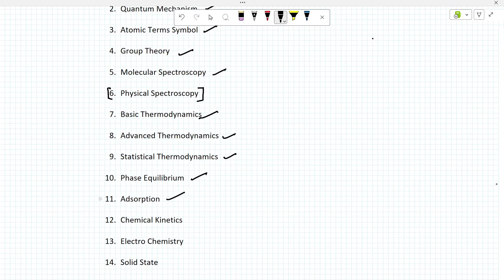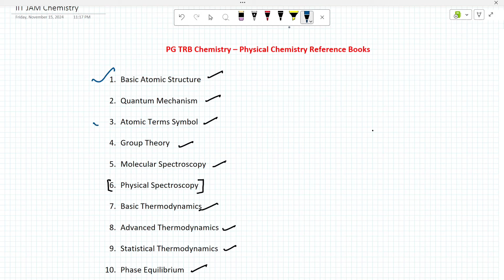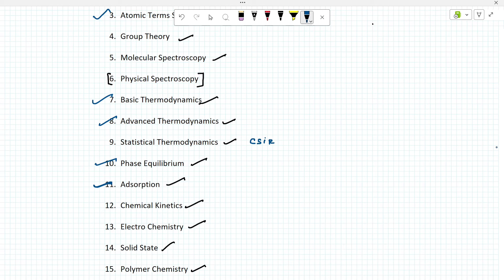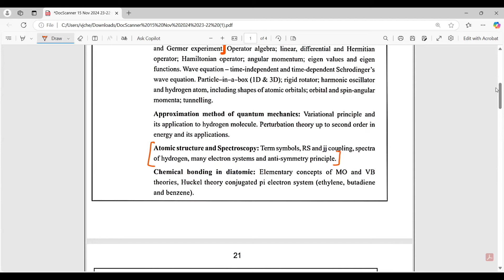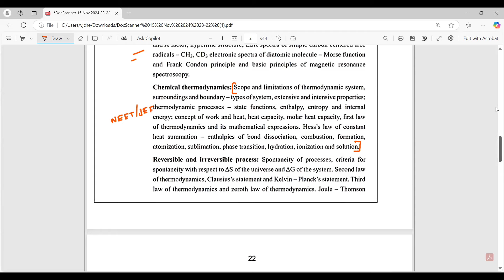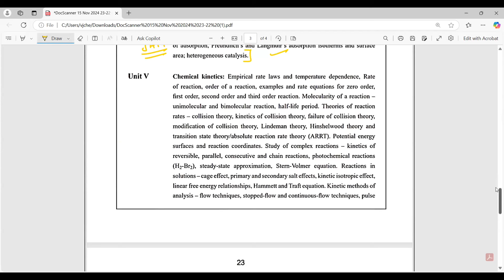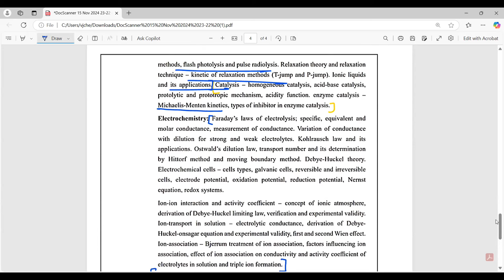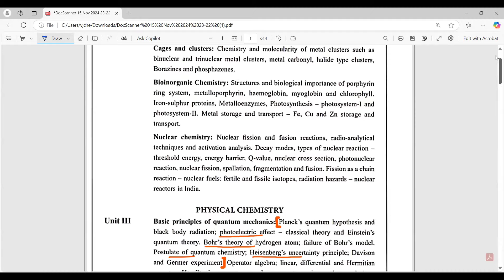PG TRB Chemistry 2025 | Physical chemistry Reference Book | Study Plan | Important Lessons